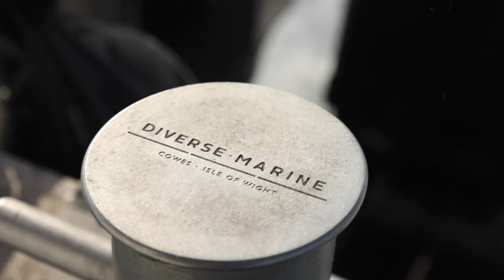Commercial Rib Charter - Sea Trials of Walrus (Amphibious Crew Transfer Vessel)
Commercial Rib Charter are Rib and Catamaran workboat hire specialists and offer a range of vessels including safety boats, crew transfer vessels, dive support boats, daughter craft, survey boats, guard boats, police patrol boats and military craft. We run a fleet of over 40 vessels including 20 Open Ribs, 10 Cabin Ribs and several large catamarans, all MCA and IMCA coded and available with or without crew. We operate anywhere in the UK and Europe and can mobilise within 24hrs if required.